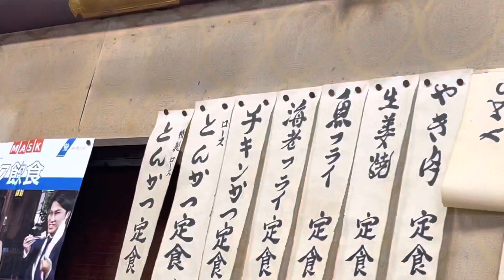【住よし 本店】de✨オムライス✨昭和のオムライス✨鄙びた御店でオムライス✨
✨先ず云ゐたゐ事は,もっと早く、
訪店すべき御店だったと云フ事✨

❤️此のオムライス,な,な,な,ナント,
伍佰圓のワンコイン,無論,税込み❤️

そこはかとなゐ,昔乍らのオムライス♪